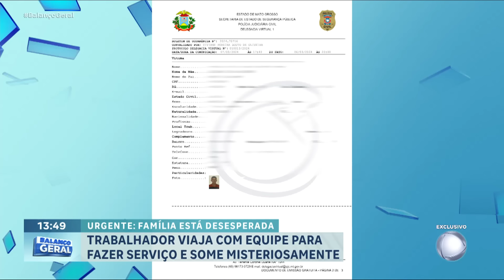Homem desaparece após viajar a trabalho para outro estado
Francisco, de 21 anos, trabalha com reparos em usinas e saiu com uma equipe de Sertãozinho, no interior paulista, para fazer um serviço em Deciolândia, no Mato Grosso. Na última quarta-feira (6), ele desapareceu misteriosamente. Imagens de câmera de segurança do hotel em que ele estava hospedado mostram que ele chegou a sair à noite, mas voltou. Segundo o dono do hotel, não há imagens de Francisco saindo novamente.